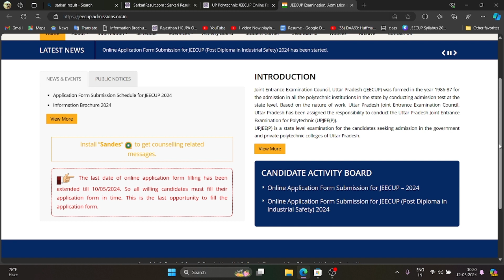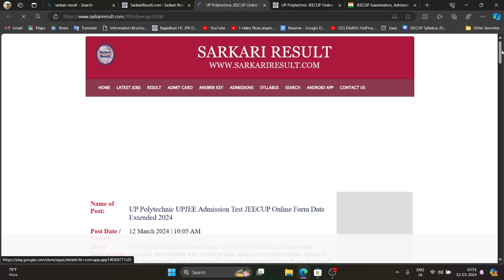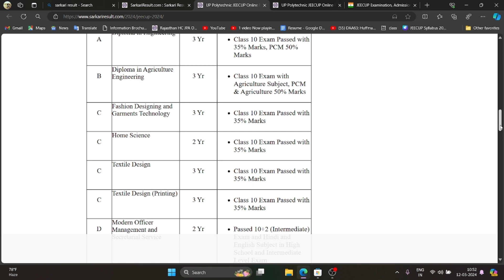Up polytechnic form date 2024 se बड़ा दी गई है || jeecup form date/ Admit Card date / Exam date 2024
Up polytechnic form date 2024 se बड़ा दी गई है jeecup form date
jeecup Admit Card date
jeecup Exam date 2024

About vedio 👇👇👇

मैं इस वीडियो में jeecup से रिलेटेड सारे टॉपिक को cover किया है सारी डेट्स मैंने बताई है कि किस डेट को क्या-क्या होने वाला है तो आप लोग इस वीडियो को देखकर समझ सकते हैं और अगर वीडियो अच्छी लगी हो तो लाइक करें और चैनल को सब्सक्राइब करें और दोस्तों को भी शेयर करें ताकि वह लोग भी समझ पाए सारी डेट्स को ठीक है तो मिलते हैं नेक्स्ट वीडियो में ।

C           O            N            T             A            C            T

up polytechnic form date extended
jeecup entrance exam date 2024
up polytechnic form 2024
polytechnic entrance form date 2024
polytechnic form 2024
up polytechnic exam date 2024
jeecup ki last date kya hai
jeecup kab tak form apply kar sakte hain
UP polytechnic ke form apply karne ki last date kya hai
UP polytechnic ki last date
jeecup exam City centre date
jeecup exam date
jeecup  ki answer ki kab aaegi
jeecup ka result kab aaega
jeecup result date
jeecup ki counselling kab se start hogi
jeecup ki counselling date
UP polytechnic admit card date

H              A                S              T                  A            G